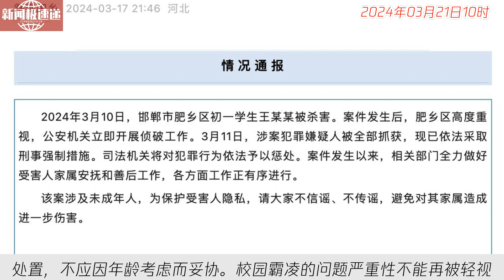中国新闻03月21日10时：校园霸凌出现高度危险苗头！央视网评：该动真格了，不能再头痛医头脚痛医脚了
央视网报道，近期校园霸凌事件频发，引发社会高度关注。要解决校园霸凌问题，关键在于零容忍，必须实施有效的惩罚和预防措施。校方、司法机关和家长应共同努力，确保对霸凌者施以严厉惩处。同时，要加强教育，树立正确的价值观。专家指出，应结合具体案情准确处置，不应因年龄考虑而妥协。校园霸凌的问题严重性不能再被轻视，必须引起各方高度重视和行动起来，以维护学生健康成长的环境。